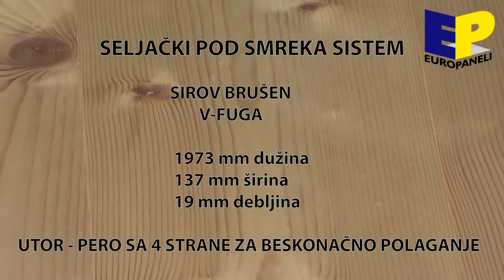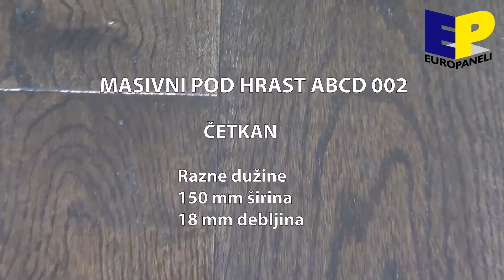SELJAČKI PODOVI - VRSTE 2. DIO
U OVOM VIDEU MOŽETE VIDJETI NAJATRAKTIVNIJE VRSTE SELJAČKIH PODOVA ( 2. DIO ).